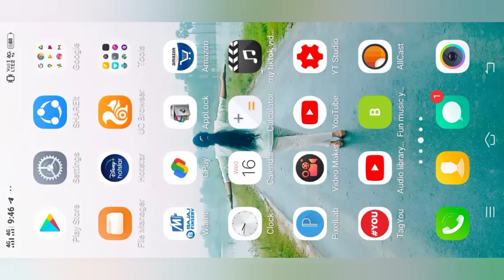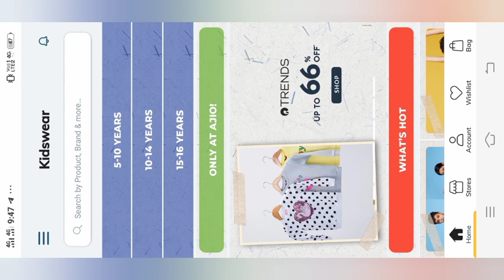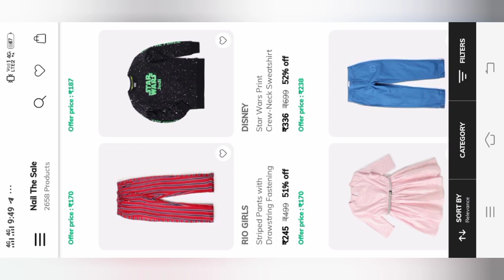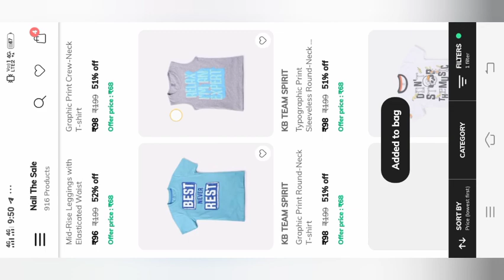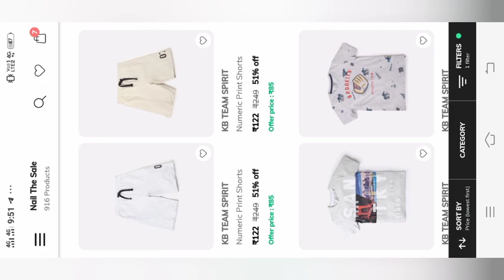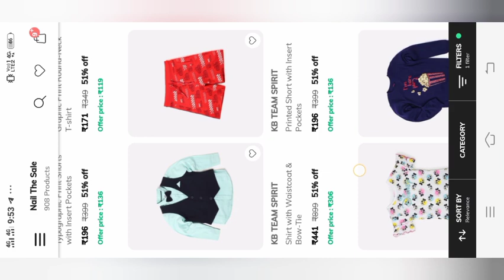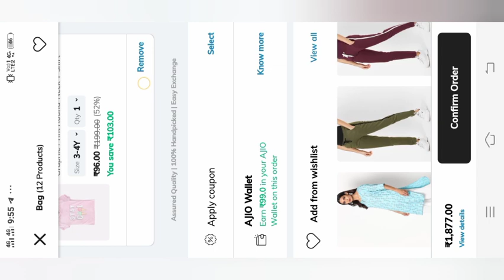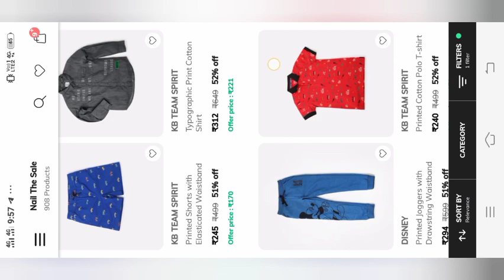how to apply coupon🔥ajio kidswear haul🔥ajio offer sale🔥 ajio kids dress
Your Friend syra invited you to join Ajio. Use the invite code BHAPS03PU to sign up and earn ₹100 AJIO Points.

1,Check out KB TEAM SPIRIT Graphic Print Crew-Neck T-Shirt on AJIO!

2,Check out Disney Graphic Print Crew-Neck T-shirt with Embellishments on AJIO!

3,Check out FIRST CLASS Winter Jacket-Reliance Foundation School on AJIO!

4,Check out RIO GIRLS Striped Culottes with Drawstring Waist on AJIO!

5,Check out KB TEAM SPIRIT Graphic Print Polo T-shirt on AJIO!

6,Check out DISNEY Star Wars Print Round-Neck T-shirt on AJIO!